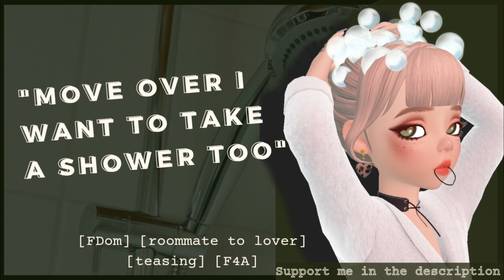[ꜱᴘɪᴄʏ] Dom Roommate Joins You in Shower [FDom]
✨️My Links to support me✨️

✨️Play Lists to Check Out✨️

thumbnail image: zepeto